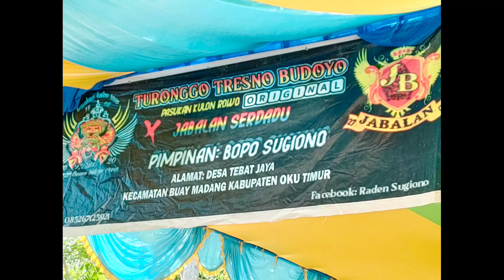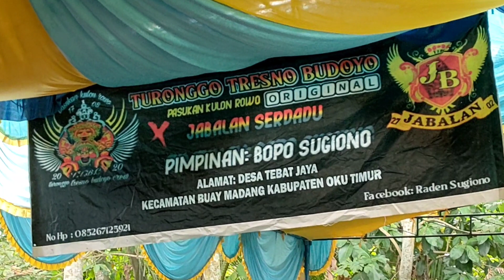PERANG RATU CELENG SRENGGI TURONGGO TRESNO BUDOYO CREW@SENIID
pentas tari celeng srenggi di iringi tari kepang TURONGGO TRESNO BUDOYO CREW MENGHIBUR DI TEBAT JAYA KP 6 BELITANG OKU TIMUR ..